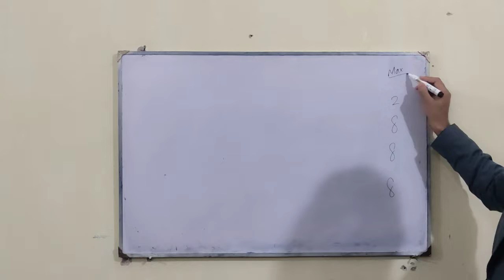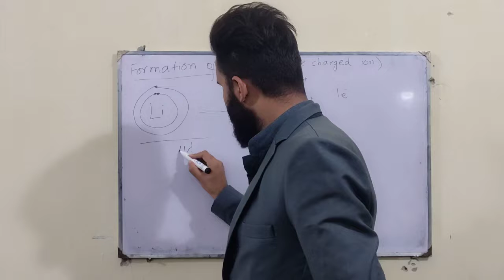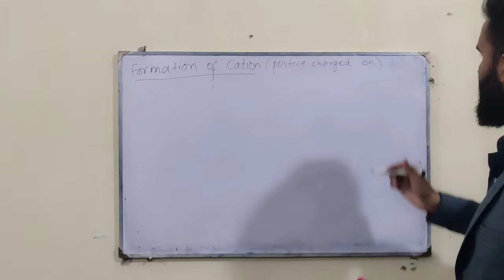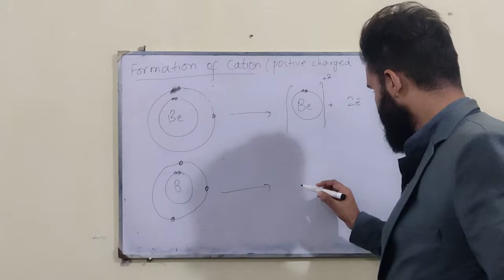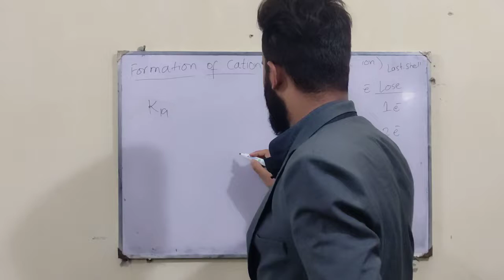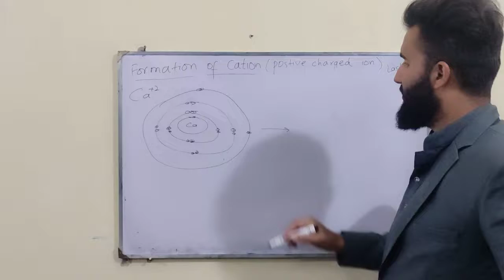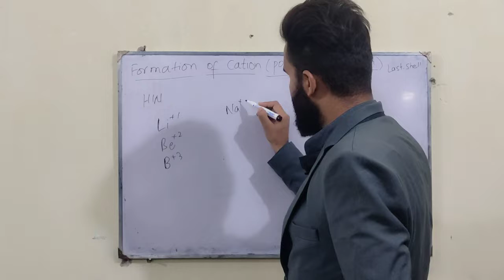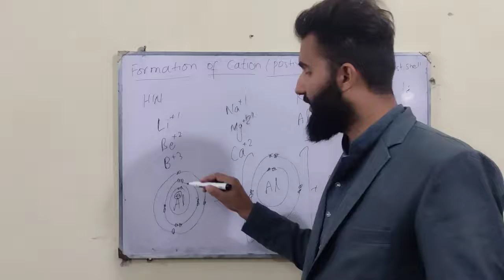Lecture 04 Formation of cation with practice